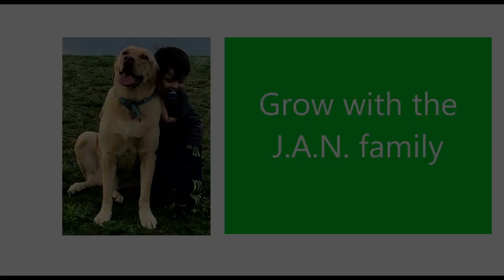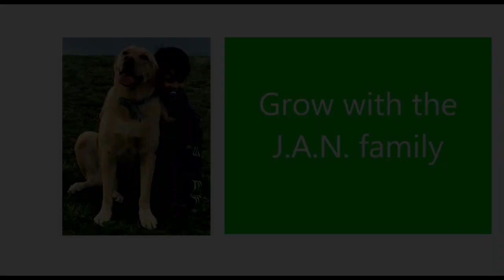AYE MERE WATAN KE LOGO / LATA MANGESHKAR / AMERICANS REACTION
As requested this is our reaction to Lata Mangeshkar's live performance of Aye Mere Watan Ke Logo.